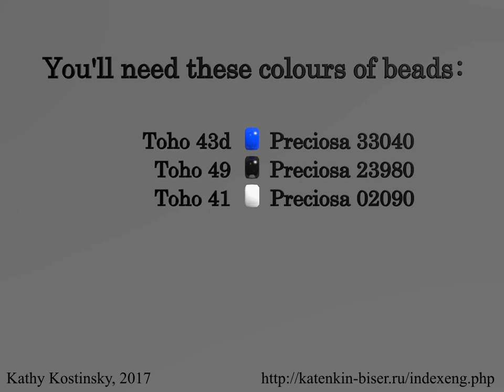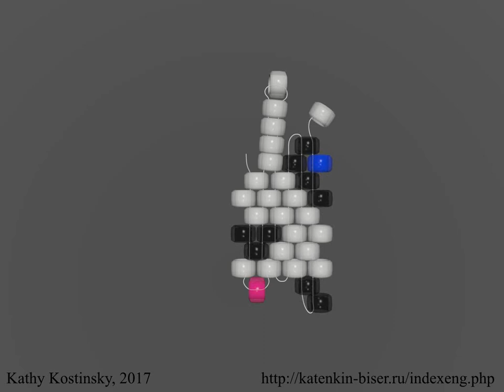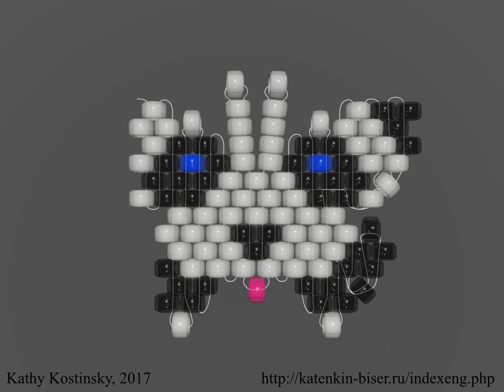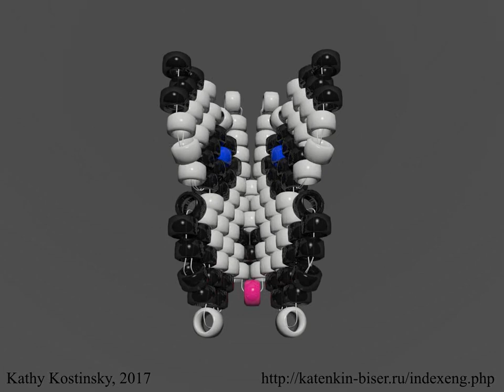Bead Butterfly Weaving Marathon. Butterfly #4 - Panda. Beading Cartoon.